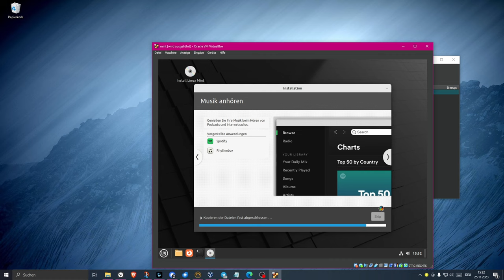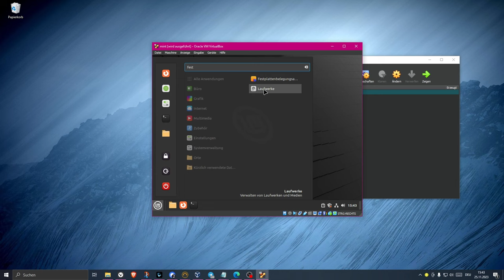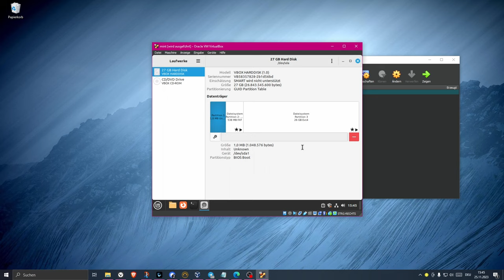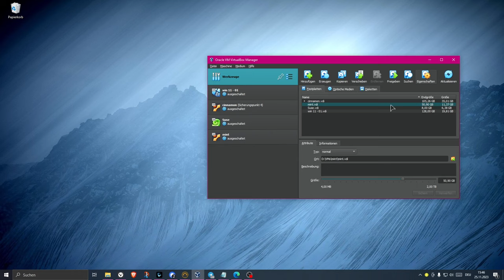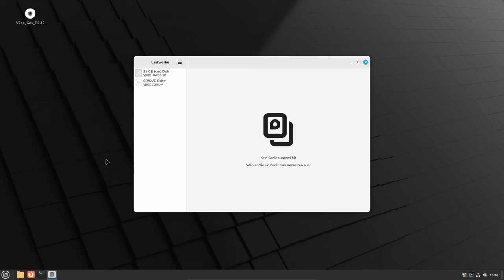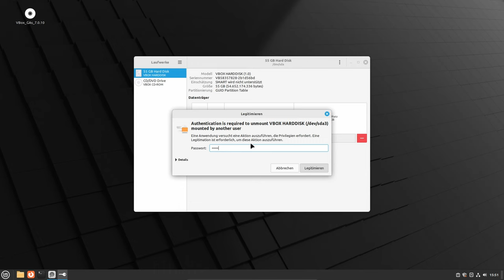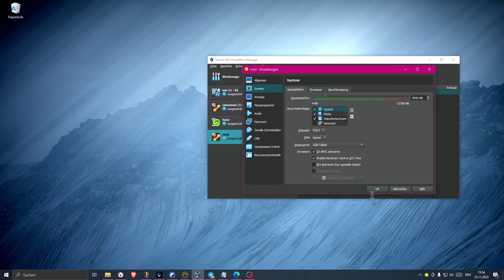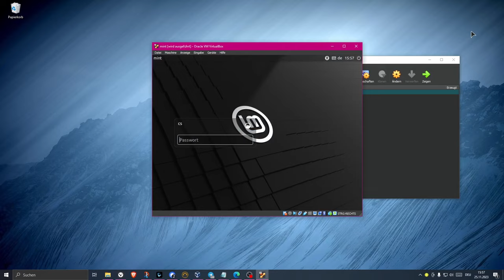Windows + VirtualBox + Linux Mint : Virtuelle Festplatte zu klein, zu wenig RAM und CPU-Kerne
In diesem Video zeige ich euch, wie Ihr im Falle, dass die Virtuelle Festplatte zu klein ist oder das System zu langsam ist, mehr RAM und CPU-Kerne der virtuellen Maschine hinzufügt...

00:00 Einleitung und Intro
00:51 Einstellungen ändern in Virtualbox
04:25 Anpassung virtuelle Festplatte intern